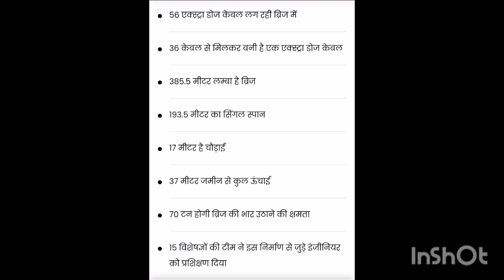जबलपुर में बन रहा सिंगल स्पान केबल स्टे ब्रिज 385 मीटर लंबाई